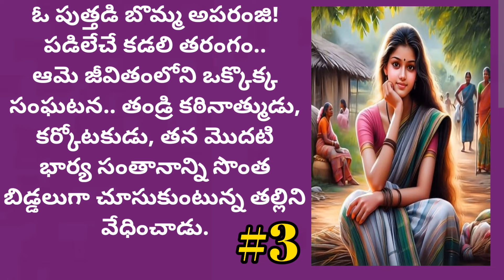అపరంజి-3 | మాదిరెడ్డి సులోచన | Telugu Audio Book Novels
అపరంజి నవల
రచన : మాదిరెడ్డి సులోచన గారు